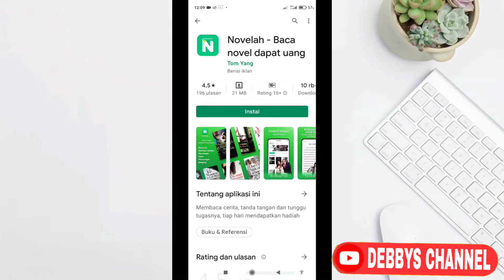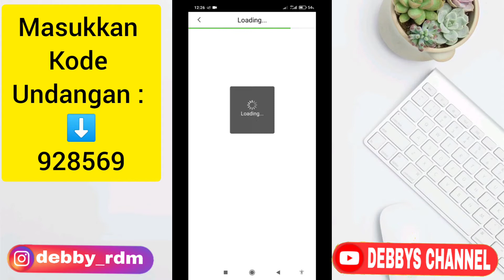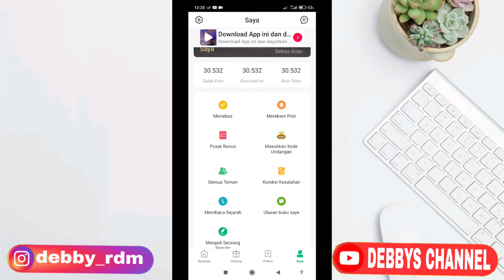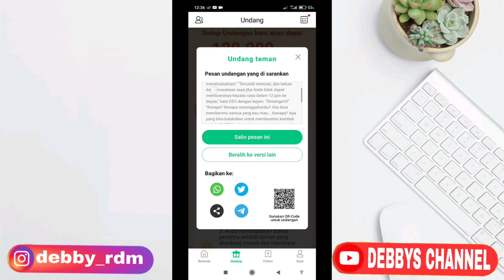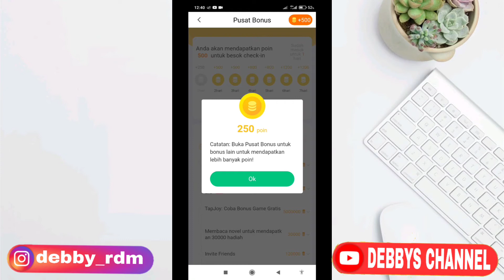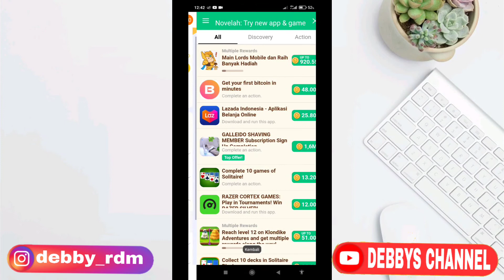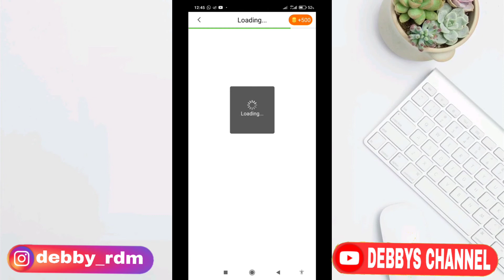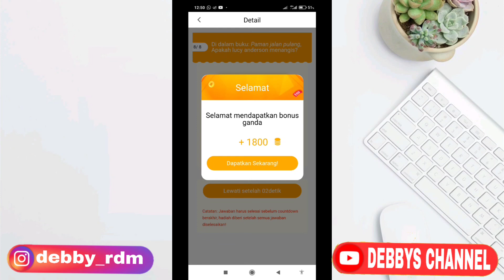BARU RILIS!!! NOVELAH Aplikasi penghasil uang 2021 | Aplikasi Penghasil Uang TERBUKTI MEMBAYAR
❣MISI❣⤵️
✅ Invite/Undang teman
✅ Invite 1 Org Bonus = $ 1
✅ Invite 20 Org = $ 20
✅ Invite 100 Org = $ 100
✅ Invite 500 Org = $ 500
✅ LEGIT 💯
✅ Daftar wajib menggunakan email aktif👍
✅ Setelah itu SS profil akunnya lalu DM ke  IG LinkMe
✅ Tinggal nunggu sampai ada balasan berupa Link Referral dan menu program ambassador

Link Invite Referral Ambassador Kita adanya di Menu Biodata..
1. Klik Foto Kita
2. Klik 3 strip dikanan atas
3. Klik Account
4. Invite Friends
5. Paling atas klik share code dll..

‼️*Jika link daftar error, bisa copas link daftar dan buka di browser seperti chrome*

 🔰🔰Novelah🔰🔰
Link daftar👇👇

♻️JANGAN LUPA MEMASUKKAN KODE UNDANGAN,AGAR AKUNNYA AKTIF DAN MENDAPATKAN BONUS 30.000 PERTAMA

🔥📽️ VIDEO REVIEW JUJUR TERLENGKAP LOOTUP  PENGHASIL DOLLAR PAYPAL TERCEPAT TERBUKTI MEMBAYAR 2022❗

Isi 4 Konten VIDEO YOUTUBE DEBBYS CHANNEL :
✅ REGISTRASI LootUP
✅ VERIFIKASI
✅ CARA JALANKAN MISI

✅  LIVE WD PEMULA WAJIB TAU !! TRIK WD BERKALI-KALI

✅ NO DEPO*
✅ NO KYC*
❣MISI❣⤵️
🌷MAIN GAME, SPIN DLL
🌷MINIMAL WD 5000© POIN(DANA)
►kode undangan : D3B242ZM

❣MISI❣⤵️
✅ VOTE GAMBAR DAN VIDEO
✅ BONUS REGISTER-1000 COINS
✅ MIN WITHDRAW £0.50 (Poundsterling)
✅ LEGIT 💯

💸 Surveytime 👇
❣MISI❣⤵️
🌷SURVEY
🌷MINIMAL WD $1 USD

💸. E-Research 👇
❣MISI❣⤵️
🌷SURVEY

❣MISI❣⤵️
🌷SURVEY
🌷MINIMAL WD $3 USD

💸Aplikasi Honeygain🔥
❣MISI❣⤵️
🌷Berbagi lintas jaringan
🌷MINIMAL WD $ 20 USD
🔘Free $5
🔘Per Reff 10 %
✅Verifikasi email
✅Done biarkan apk jalan sendiri ngumpulin pundi dollar

💸 Aplikasi VOICEPENPAL

👉Gunakan Kode Undangan :  ukmnopya

Jika menukar Voucher Licorice 190 Poin Rp 25rb ke Tokopedia, Link Reedem E-voucher Tokopedia, dapat ditukarkan menjadi balance dalam akun Tokopedia melalui halaman

✏️AYO AJA
Link Daftar👇👇

Link Download aplikasi HELO di

 Kode Undangan : D0003386

apk penghasil uang bisa tukar saldo dana, apk penghasil uang,
apk penghasil saldo dana, aplikasi penghasil uang,  aplikasi penghasil saldo dana,
aplikasi penghasil dana, penghasil dana, saldo dana gratis 2021, saldo dana, dana kaget, saldo dana gratis,